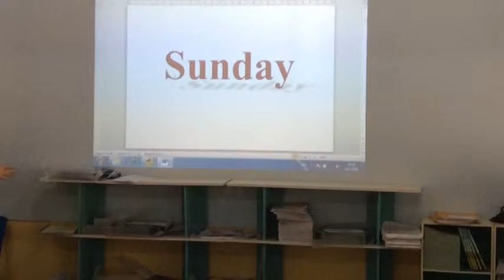Activity in class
Grade. 3/4
 Anuban Phairot School
By
Mrs.Supadee  Promthongdee